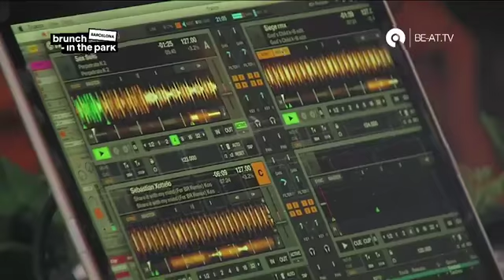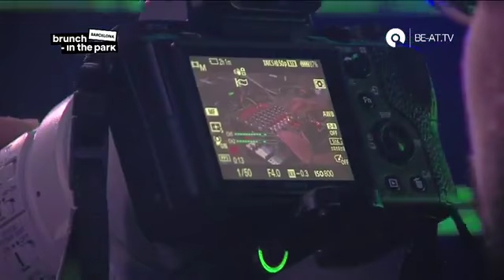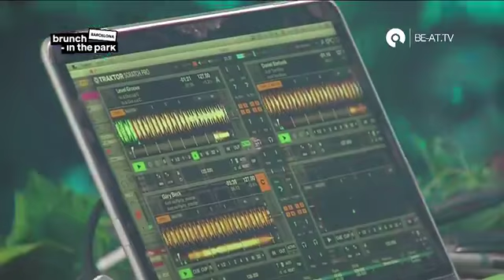Paco Osuna @ Brunch -In the Park 2017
10 de septiembre. Jardines de Joan Brossa, Barcelona